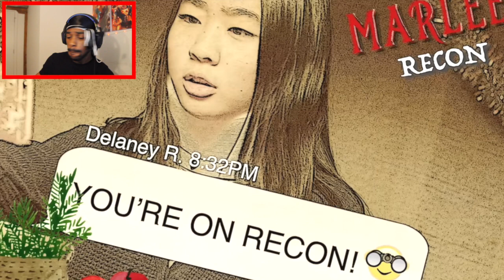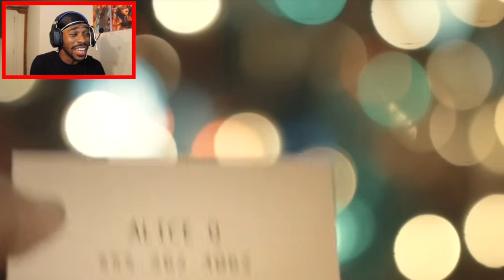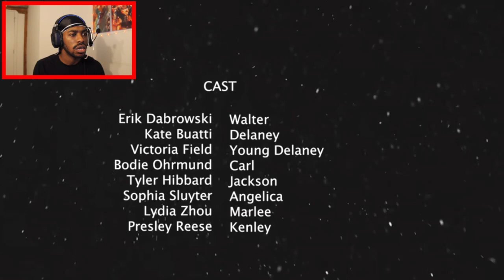DON'T EAT SANTA'S MILK AND COOKIES! || Scary Movie Night #2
Tonight we're checking out some short Xmas horror films from crypt tv! We take a look at Milk and Cookies, Luchagore and More! Grab your snacks and pull up a seat!